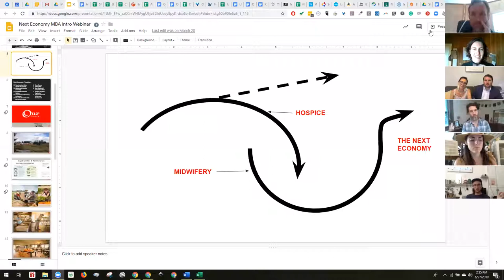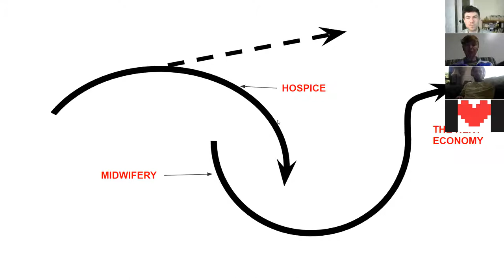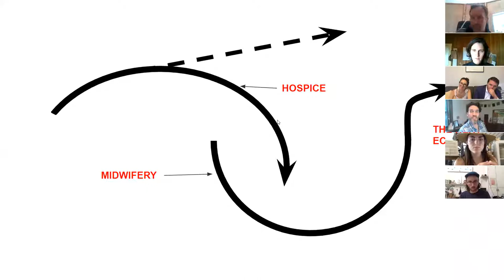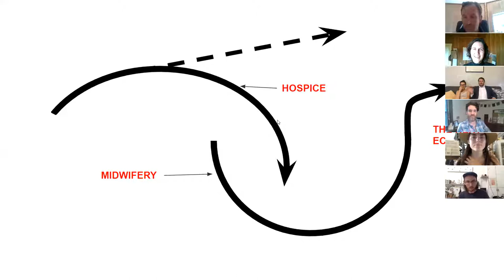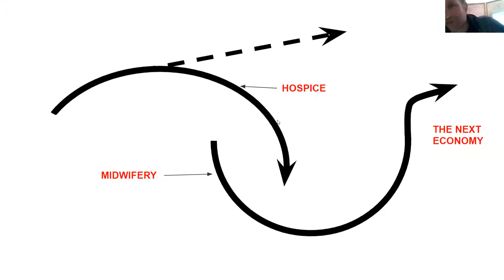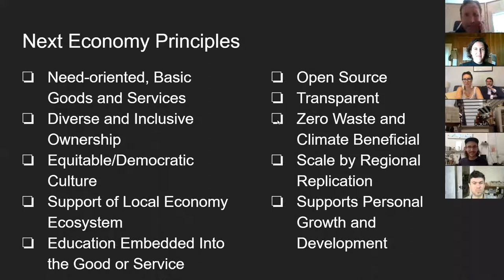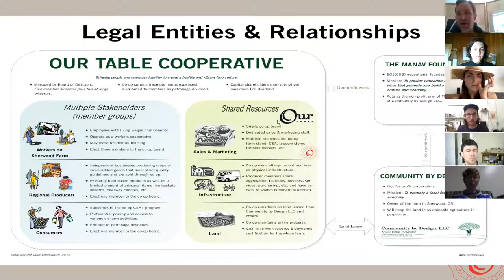Next Economy MBA: Interactive Webinar Q&A